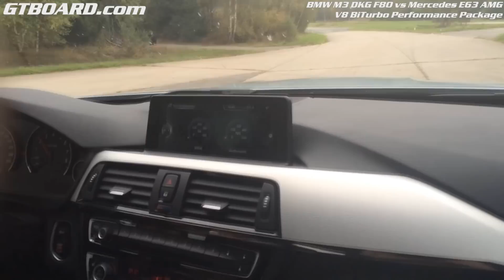BMW M3 F80 vs Mercedes E63 V8 BiTurbo Performance Package